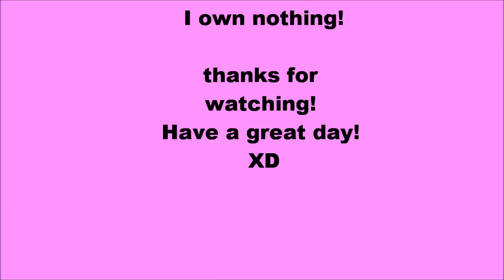Anime Couples AMV 1234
my second AMV! XD please don't hate. i really love all these anime as well as this song! so i hope u like it as well, thanks for watching! remember: I OWN NOTHING. (though one can dream...)

right so here are the anime in the order they come up
tsubasa chronicle, skip beat, shugo chara, cardcaptor sakura, ouran high school host club, fruits basket, black cat, inuyasha, magic knight rayearth, kobato, kimi ni todoke, and sailor moon